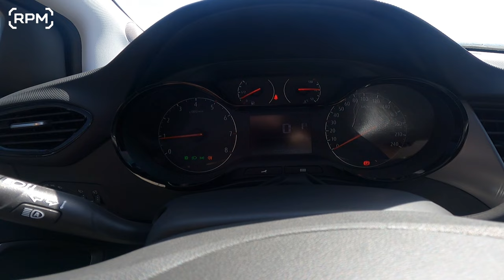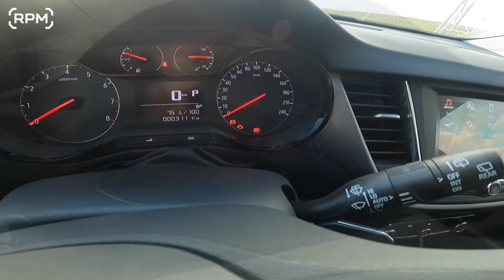GARAJIN YENİ ÜYESİ | OPEL CROSSLAND 1.2 ESSENTIAL | İNCELEME [RPM]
[RPM] 'den Herkese Merhaba!

Garajın yeni üyesi: Opel Crossland Essential 1.2T 130HP AT 2022